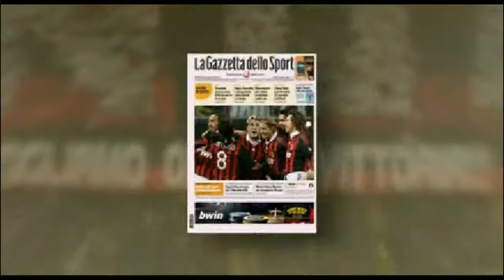Pourquoi l'Italie va battre L'espagne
Ce n'est pas grâce à Balotelli, ni grâce à Pirlo, ... mais à un but de Jeanviet à la 89ème minute.